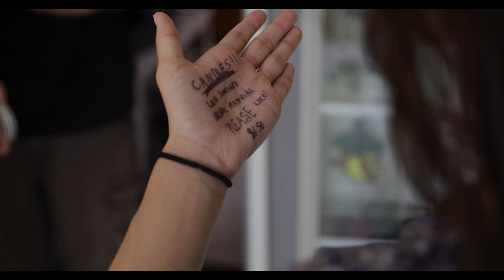Lucy sells candles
Bored out of her mind, Lucy tries out door to door sales.